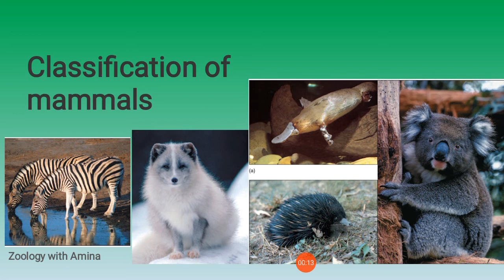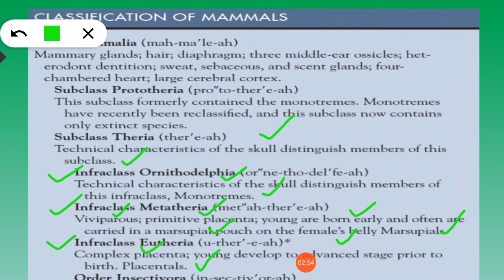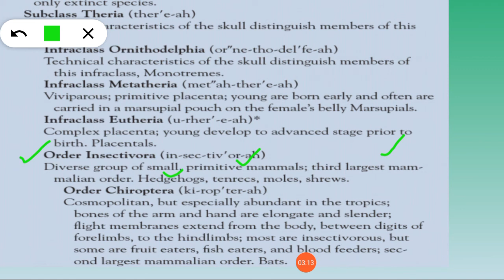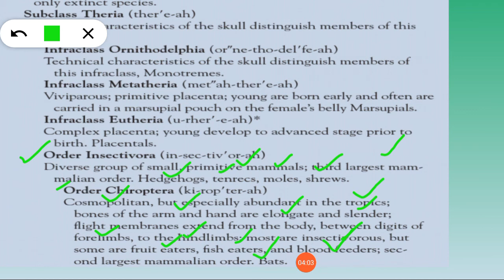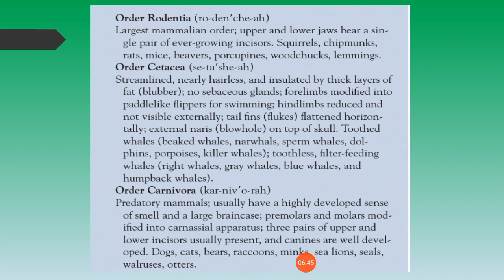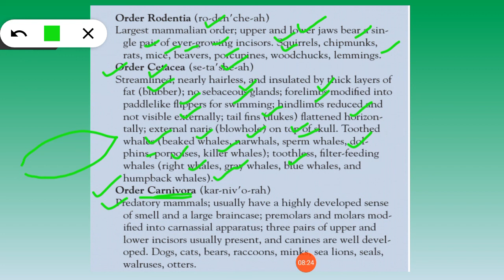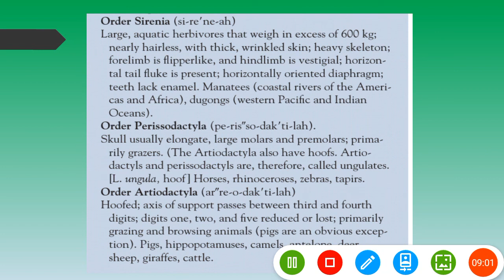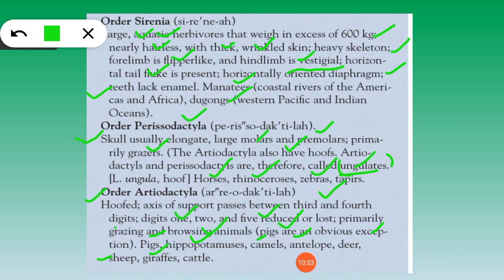General characters and classification of Mammals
classification of mammals,classification of mammals in hindi, classification of mammals with examples and characteristics, classification of mammals BSC 2nd year, outline classification of mammals, General characteristics and classification of mammals from Miller and Harley, general characteristics and classification of mammals by zoology with Amina, zoology with Amina, Chordate Zoology, lecture on mammal classification for BSC and BS students, orders of Mammals,infraclasses of Mammals, Subclasses of Mammals, monotreme, eutheria, metatheria, prototheria, ornithodelphia, primates, chiroptera